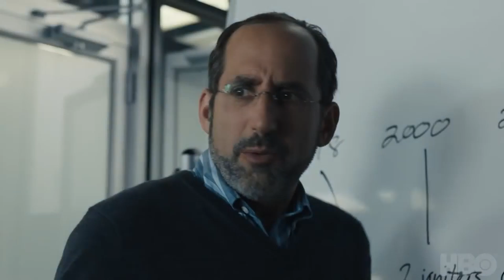PATERNO Official Trailer #2 (2018) Al Pacino HBO Football Scandal Movie HD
PLOT: The film centers on Joe Paterno, who, after becoming the winningest coach in college football history, is embroiled in Penn State's Jerry Sandusky sexual abuse scandal, challenging his legacy and forcing him to face questions of institutional failure regarding the victims.

CAST: Al Pacino, Riley Keough, Annie Parisse